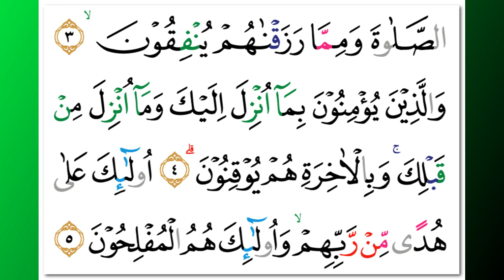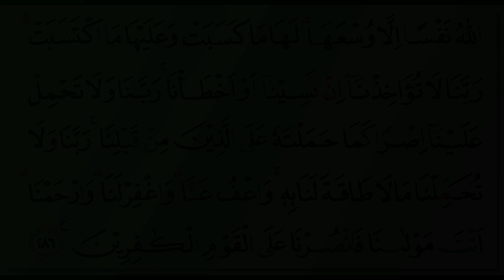Abdur-Rahman as-Sudais - Quran Surah 2 Al-Baqarah